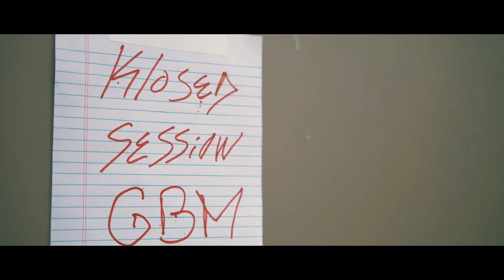Official King Locust Video “ In My Favor” Dir. By JayDoesVideos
Single Off The Upcoming King Locust Album “ 23rd Chapter Of King”